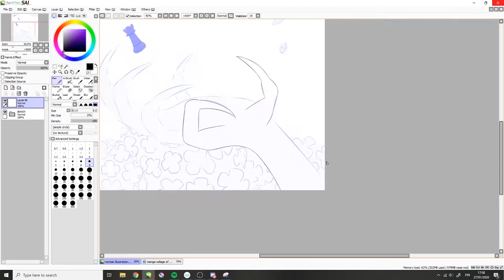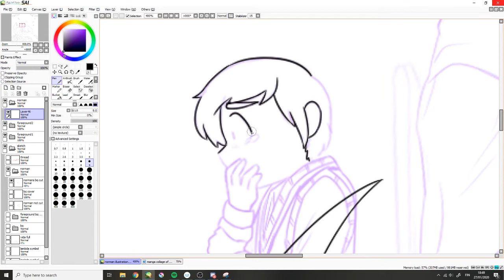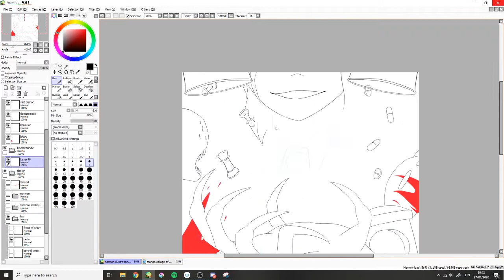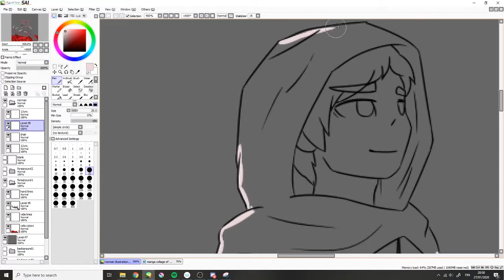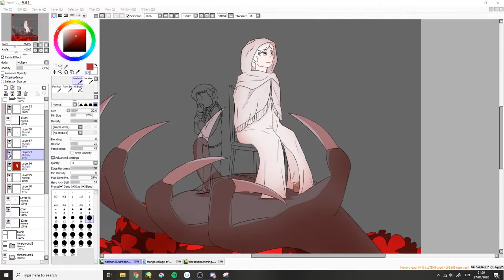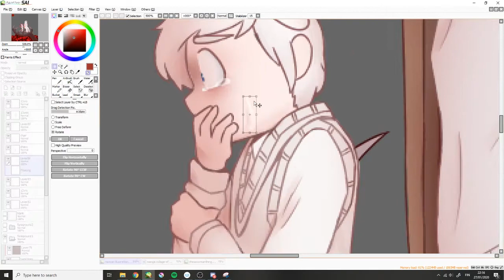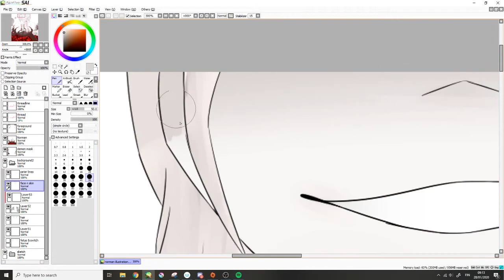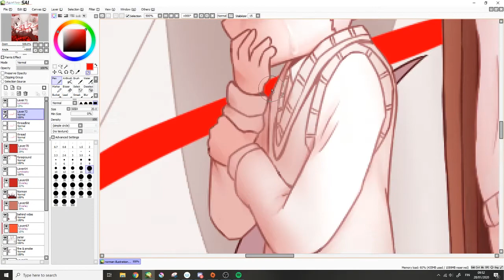TPN Speedpaint - MANGA SPOILERS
"You don't have to become a god"

16h total used in planning, sketching and drawing everything, the video is about 9 hours crammed into 18 minutes.

Norman has become one of my favourite characters in any media, I felt like I needed to really illustrate his story.

Characters used are from The Promised Neverland & belong to Kaiu Shirai and Posuka Demizu